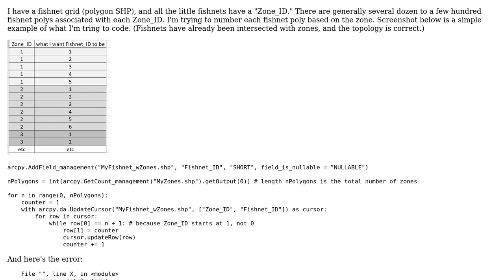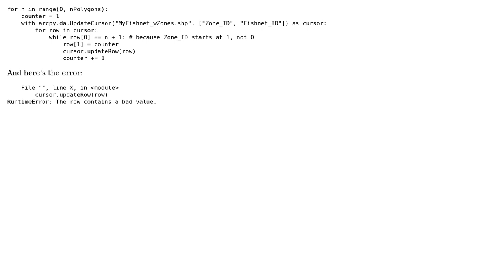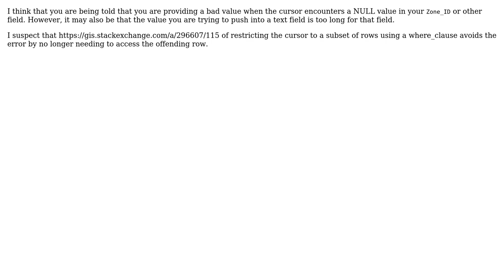GIS: Using arcpy.da.UpdateCursor to updateRow gives RuntimeError: row contains bad value?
With thanks & praise to God, and with thanks to the many people who have made this project possible! | Content (except music & images) licensed under CC BY-SA | Music | Images & others | With thanks to user PolyGeo user Emil Brundage user a11 and the Stack Exchange Network Trademarks are property of their respective owners. You are responsible for your own actions.